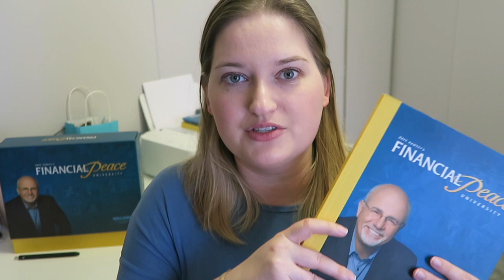Week 9 Recap | Financial Peace University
It's my LAST weekly recap of FPU :(

12527 Central Avenue NE #322